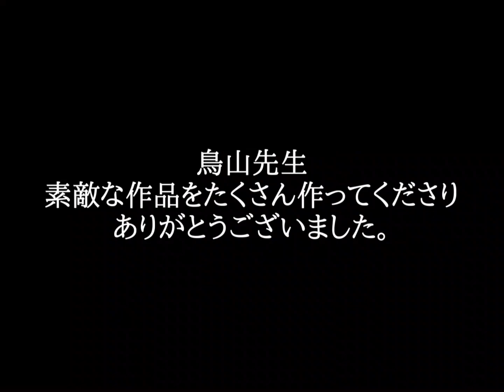【SFC】クロノトリガー - オープニング~ストーリー最序盤まで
クロノトリガーのオープニングと最序盤のストーリー映像です。
鳥山先生、ご冥福をお祈りいたします。ドラゴンボールもクロノトリガーも大好きです。